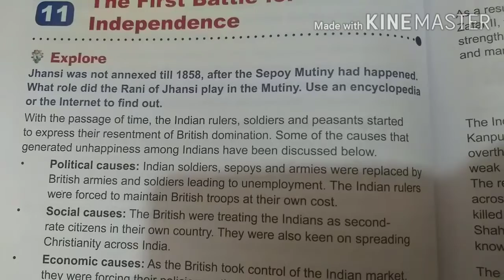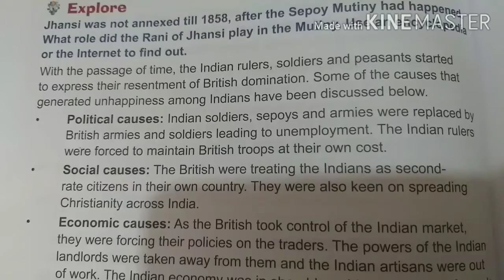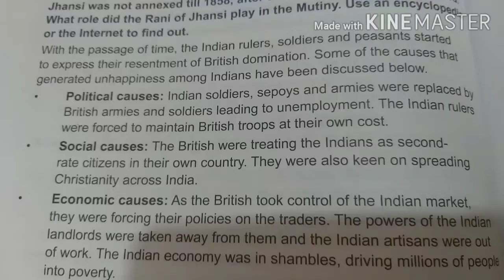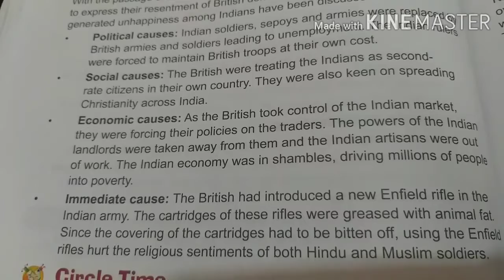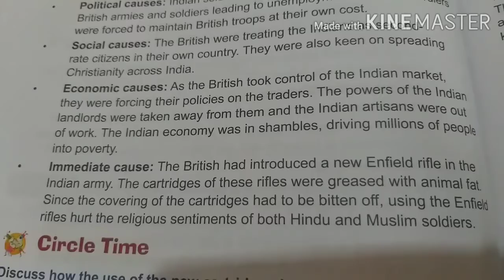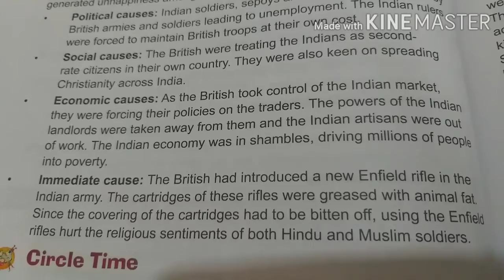Ch11 class 5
Cause of resentment